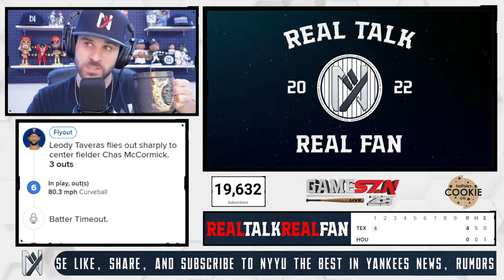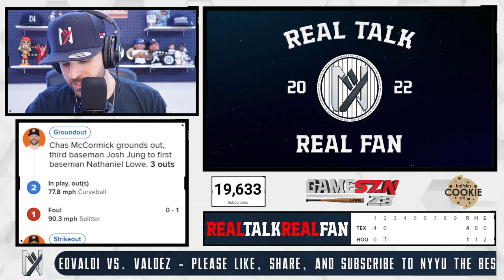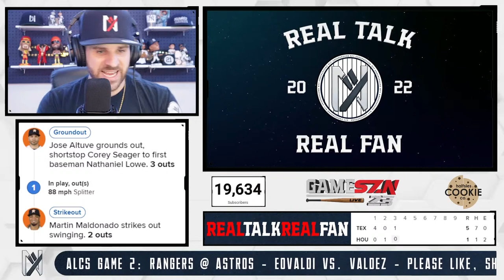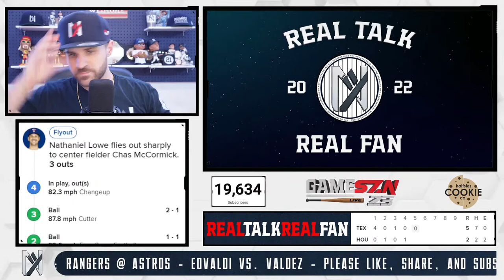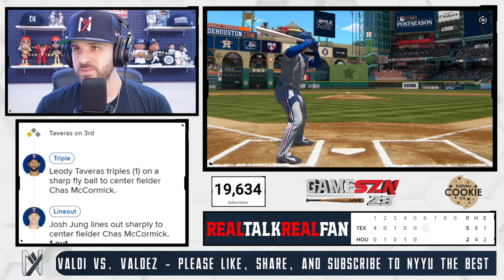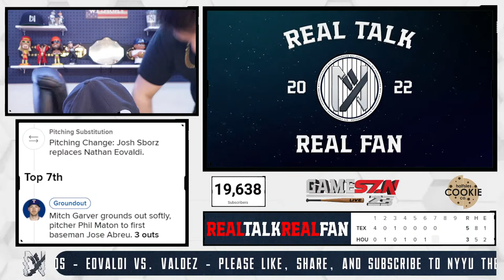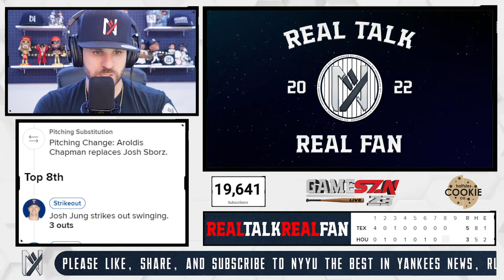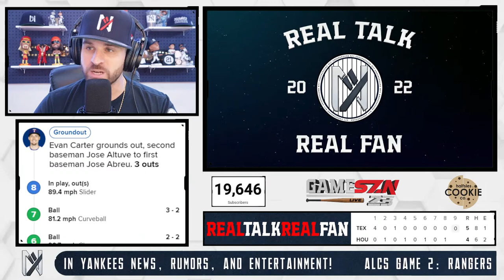ALCS Game 2: Rangers @ Astros - Eovaldi vs. Valdez -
The Texas Rangers take on the Houston Astros in the American League Championship Series. Join us for the best MLB Watch Party on YouTube! Pete Simonetti and team delivers a pitch by pitch experience that gets you the fan involved in every moment. We Got a Ballgame to Call!

NYY UNDERGROUND The best in News, Rumors, and Entertainment

Team NYYU welcomes you to an amazing community of Baseball fans who are passionate about the New York Yankees and Major League Baseball. We encourage everyone to join in on the fun as we have amazing and knowledgeable Yankees Podcast, Live Chats, and Entertaining Videos daily.

Follow NYYU on Twitter and Instagram @NYYUNDERGROUND